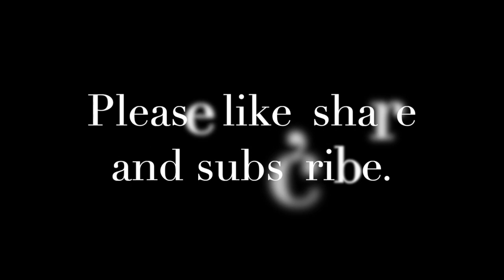BMW G310R sighted on the street. Sound and first look.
This is a mobile video of BMW G 310 R. This is not a review video, a full review will be uploaded after driving it for 2000km.